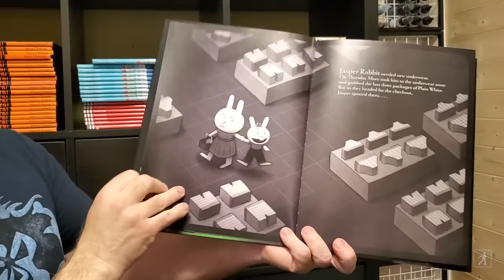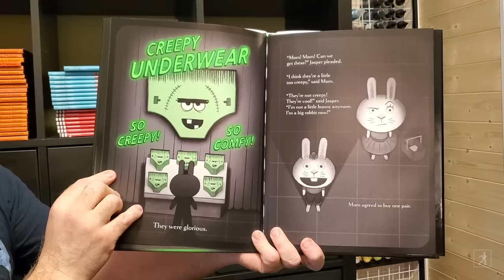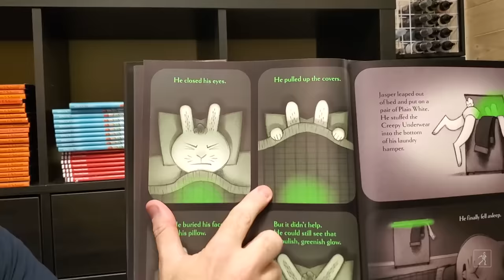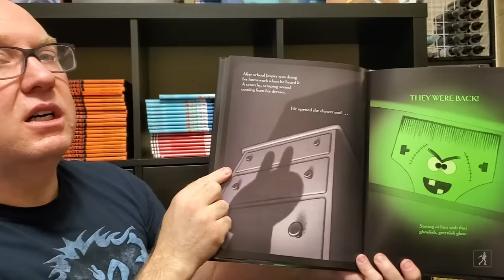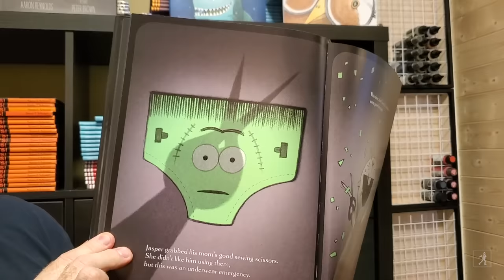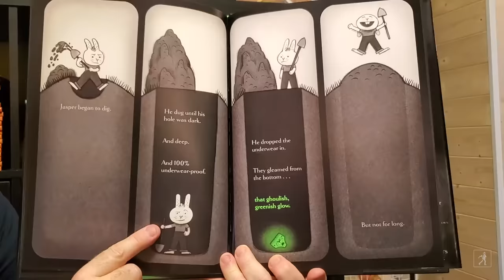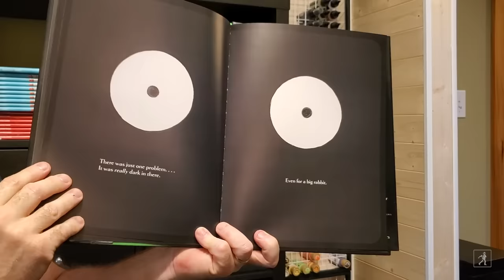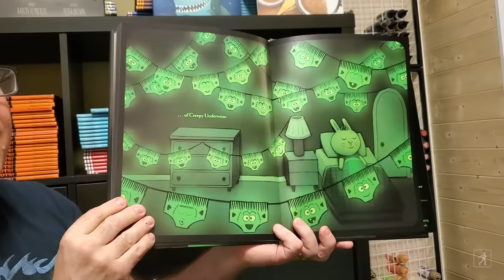Creepy Pair of Underwear! Read-Aloud with Author Aaron Reynolds | Read & Learn with Simon Kids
It's story time! Listen and follow along as author Aaron Reynolds reads his book CREEPY PAIR OF UNDERWEAR! Something CREEPY is coming in August 2022!